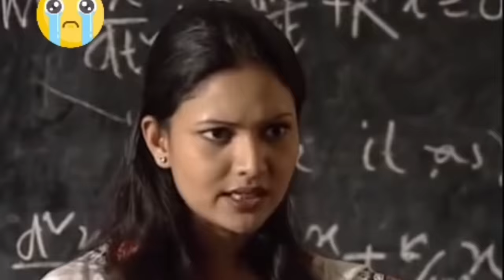অভিনেতা আহমেদ রুবেলের বোনের জামাই স্মৃতি চারণ করলেন | actor Ahmed rubel | Ahmed rubel family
অভিনেতা আহমেদ রুবেলের বোনের জামাই স্মৃতি চারণ করলেন
এই ভিডিও চিত্রে অভিনেতা আহমেদ রুবেলের আপন ছোট বোনের জামাই  অভিনেতা আহমেদ রুবেলের স্মৃতি চারণ করলেন।
This video about Remembering Bangladeshi popular late actor ahmed rubel.